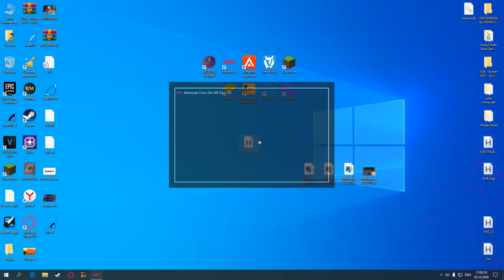AHK НА МАЛИНОВКУ | MALINOVKA RP | ЖИМ ЛЁЖА | НА 350 ПОДПИСЧИКОВ | МАЛИНОВКА